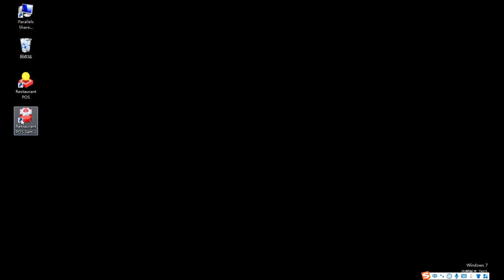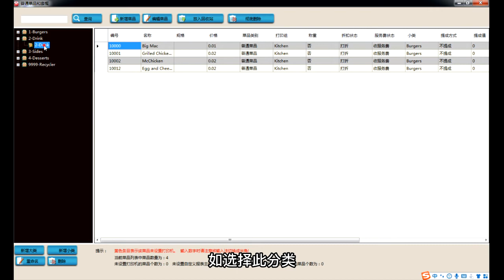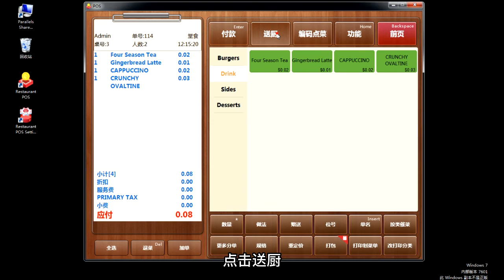【我是新手】18 如何打印送厨小票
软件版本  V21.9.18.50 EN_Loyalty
1.打印机设置向导
2.给菜品设置打印机组
3.前台下单，打印送厨小票